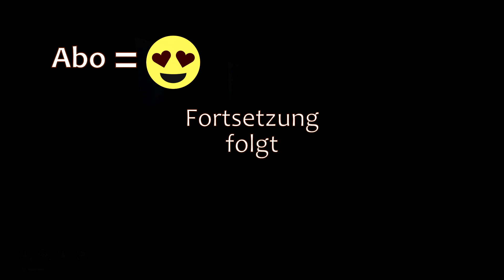THE LONG DARK 🏔️ Schleicher II · Episode 155 · REINGEFALLEN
🏔️ Weiter geht die lustige Kartierrunde.

🏔️ So langsam geht es auch wieder Richtung Eiskante.

🏔️ Das kann dann schon mal plötzlich kalt werden.